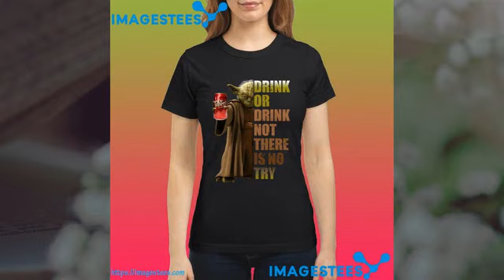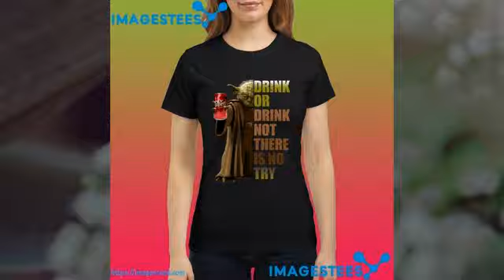Dr Pepper Master Yoda drink or drink not there is no try shirt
Dr  Pepper Master Yoda drink or drink not there is no try shirt, Hoodie , Tank-top, Tee For Men’s Shirt, Women’s tee shirts, Kids Tee, Boy Shirt, Girl T shirts.